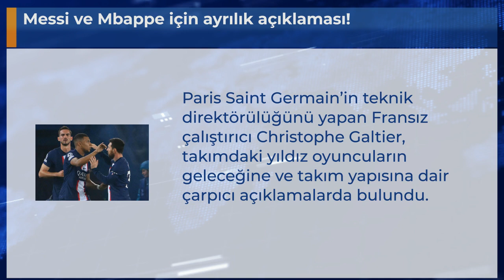Messi ve Mbappe için ayrılık açıklaması!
Paris Saint Germain’in teknik direktörülüğünü yapan Fransız çalıştırıcı Christophe Galtier, takımdaki yıldız oyuncuların geleceğine ve takım yapısına dair çarpıcı açıklamalarda bulundu.